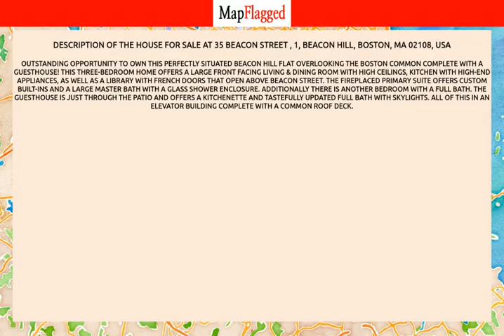MA,US | Buy house at 35 Beacon Street, 1, Boston, USA | MapFlagged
📚 Video Chapters:
0:00 Property Introduction
0:10 Property Price
3:05 Property Address
3:15 Property Description
3:20 Property Key Places
3:25 Subscribe to MapFlagged!

📣 Following is the detail of house for sale at 35 Beacon Street , 1, Beacon Hill, Boston, MA 02108, USA:

$2,900,000

Outstanding opportunity to own this perfectly situated Beacon Hill flat overlooking the Boston Common complete with a guesthouse! This three-bedroom home offers a large front facing living & dining room with high ceilings, kitchen with high-end appliances, as well as a library with French doors that open above Beacon Street. The fireplaced primary suite offers custom built-ins and a large master bath with a glass shower enclosure. Additionally there is another bedroom with a full bath. The guesthouse is just through the patio and offers a kitchenette and tastefully updated full bath with skylights. All of this in an elevator building complete with a common roof deck.

🏥 Nearest Hospitals to this Property:
Brigham and Women's Faulkner Hospital
Bournewood Hospital

✒️ Nearest Schools to this Property:
The Mosaic School
Park Street Kids
Mary E Curley Middle School
Aibl
Stony Brook School

🍕 Nearest Restaurants to this Property:
100% Delicias Express
Blue Frog Bakery
Fomu
Ten Tables
Cafe Beirut

🚃 Nearest Train Stations to this Property:
Train Stop
MBTA Station
Four Corners/Geneva
MBTA-Forest Hills
MBTA-Ruggles

🏬 Nearest Shopping Malls to this Property:
Washington Park Mall
Jamaica Plain Brewery Complex
Coolidge Corner Arcade
Streetcar
Landmark Center

🌼 Nearest Parks to this Property:
Johnson Park I
Johnson Playground
Beecher Street Play Area
Brewer/Burroughs Tot Lot
Flaherty Playground

🎥 Nearest Movie Theaters to this Property:
Studiotv
Coolidge Corner Theatre
44 Rutland Sq
Fenway Park- Stadium
Beacon Cinema Group

☕ Nearest Cafes to this Property:
Evergreen Eatery
Tokava Coffee
Caffe Nero
JP Licks Homemade Ice Cream Cafe
City Feed and Supply

🏢 Nearest Stores to this Property:
Blue Diamond Fence
Caramelo Clothing
Stained Glass Works
Jameson & Thompson Fine Art Services
Outdoor Landscape Lighting of Boston

➕ Nearest Doctors to this Property:
Berger, Herbert
Martha Eliot Health Center
Boston VA Research Institute
Jose Ruano
Robert Calabresi Oldshue MD